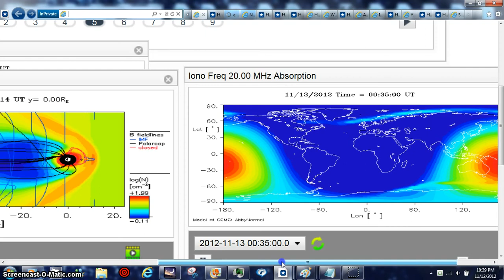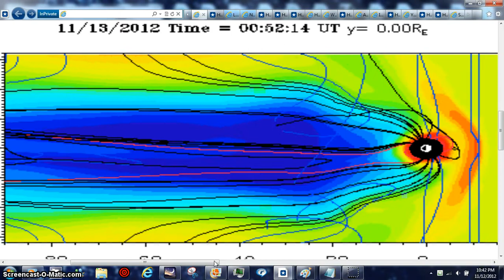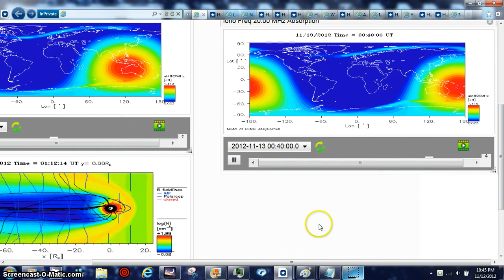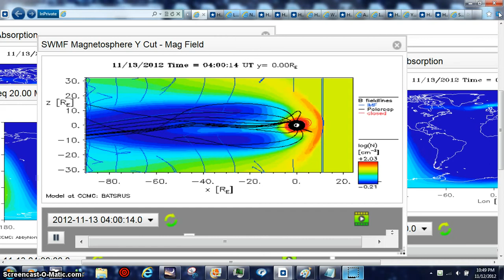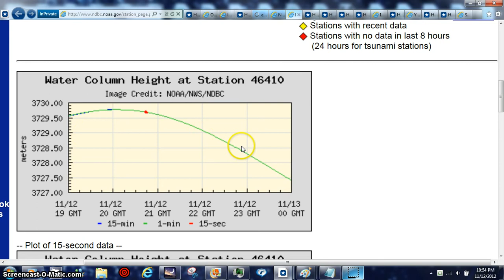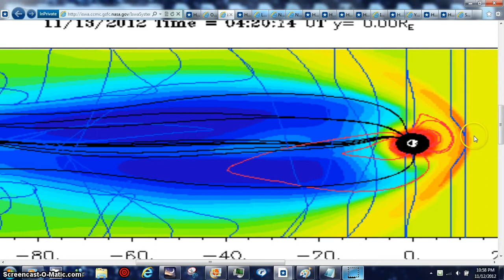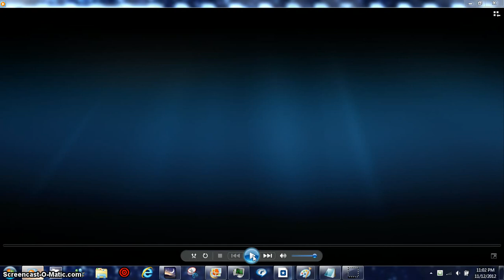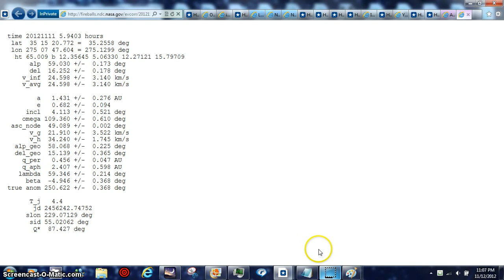DATA11 12 12 BEANOBLACK